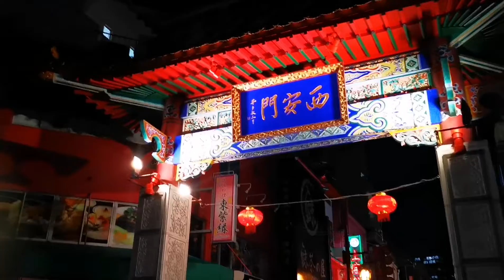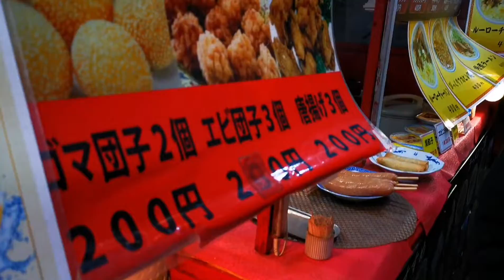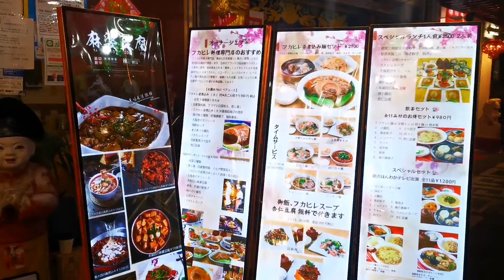KOBE japan tour